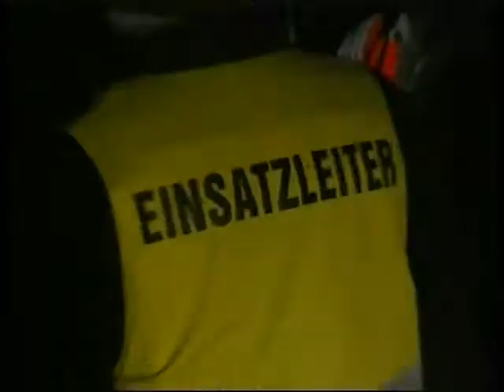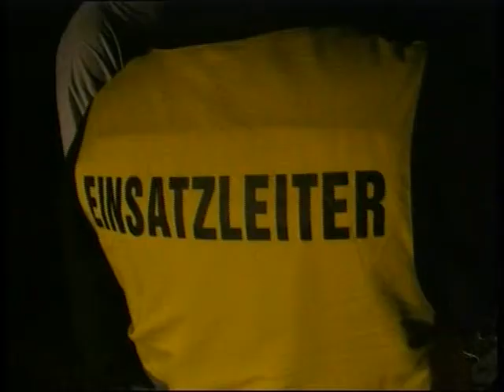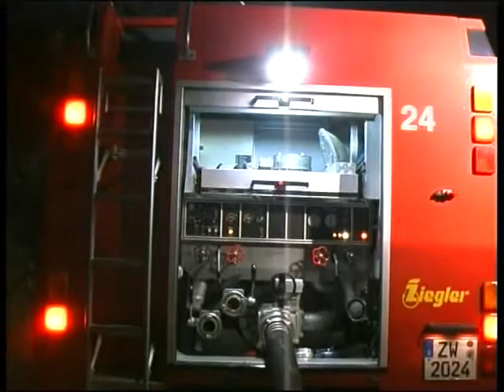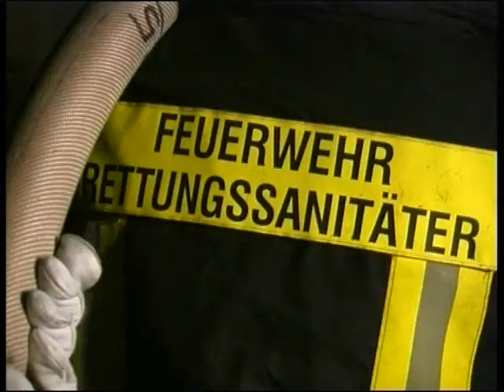Großbrand in Birkhausen am 24.08.2009 - Teil 3a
Hübsche Einsatzkräfte und Einsatzende, Schlussmoderation Werner Euskirchen